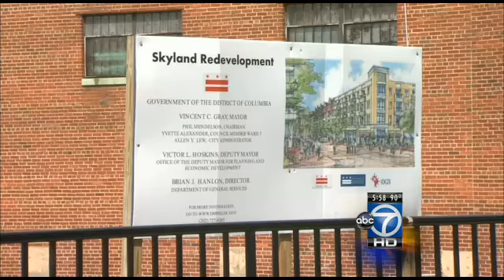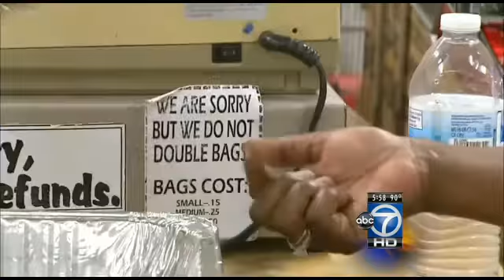Six retailers urge Mayor Gray not to pass living wage bill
The living wage bill, known as the Large Retailer Accountability Act, requires big stores to pay minimum wages of $12.50 an hour, among other things.